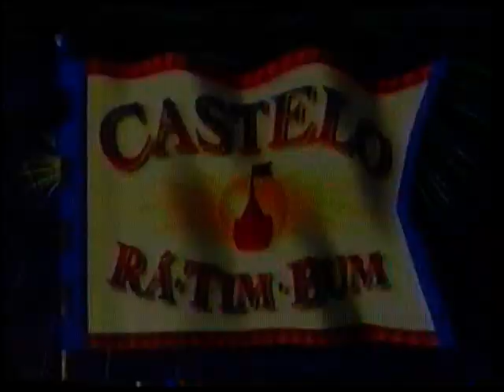Intervalos Castelo Rá Tim Bum - 1997